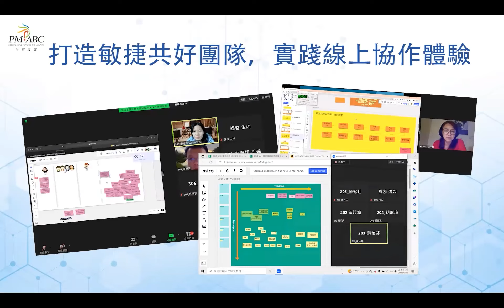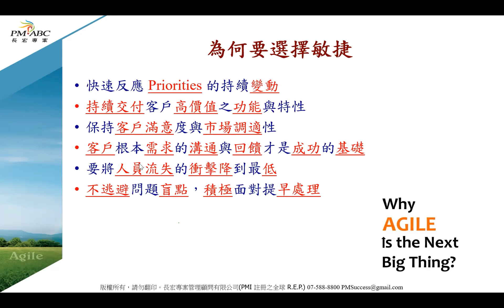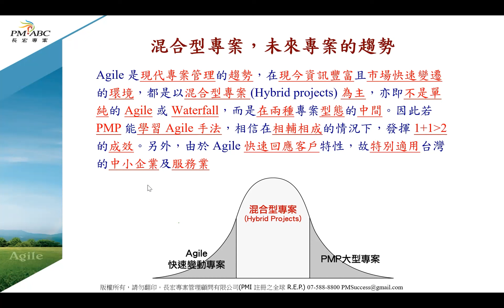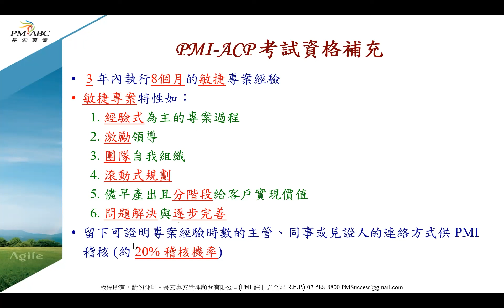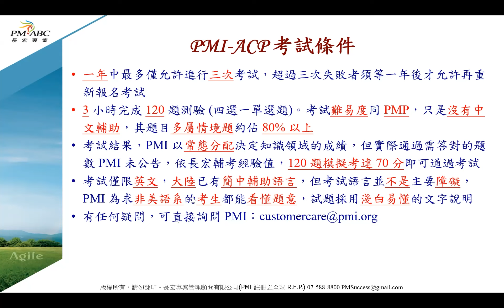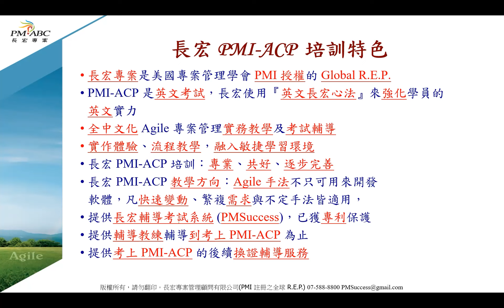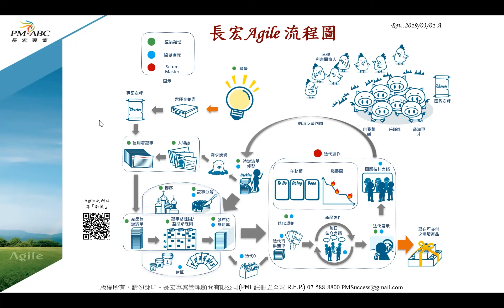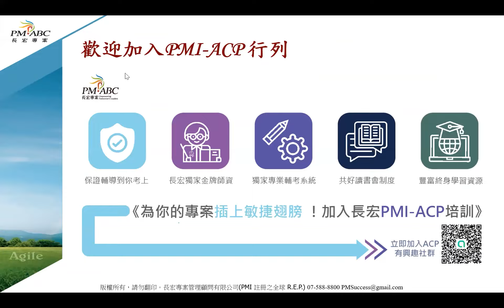PMI-ACP敏捷管理師學什麼?不被AI打敗的不二法門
在充滿競爭的時代，連AI都要跟您搶飯碗🤖，
不被打敗的不二法門，就是提升自己的競爭力。

若你正在尋找一個能夠幫助你：
✔️ 掌握完整敏捷開發專案的框架
✔️ 學會顧客價值導向的思維模式
✔️ 善用團隊引導溝通的工具技術
✔️ 擁抱變化及察覺問題解決方法
等四種專業整合應用的課程，
那麼【🎯 PMI-ACP】培訓絕對是你需要的。

通過PMI-ACP證照課程，
你可以提高你的產品開發能力，
不僅更好地滿足顧客的需求，
且能提高團隊的工作效率⚡及效能，
同時藉由取得PMI國際認證，
幫助您成為一名優秀🥇的
PO產品負責人或Team Leader，
為您的職場晉升轉職加分！

不要等待，
現在就參加PMI-ACP證照課程，
開始你的敏捷開發之旅吧！

全省PMI-ACP認證獨家授課，
只在長宏專案！

由專人為您服務諮詢，還能獲得第一手證照資訊